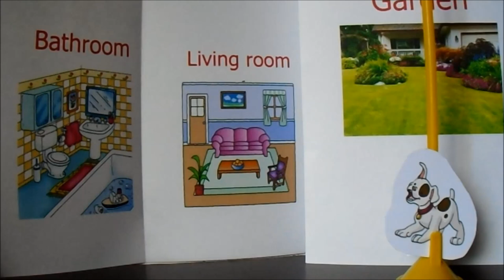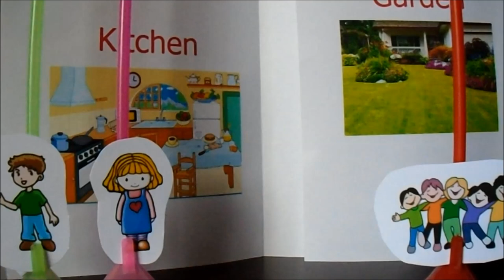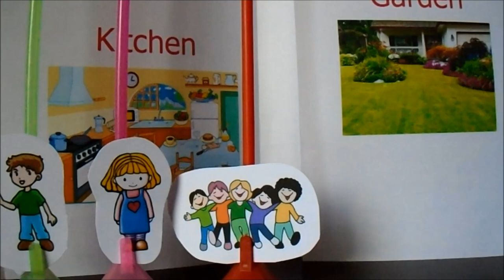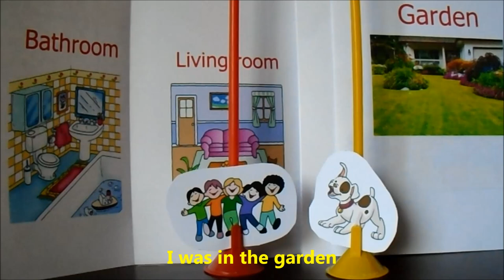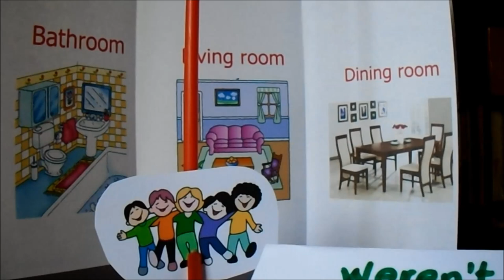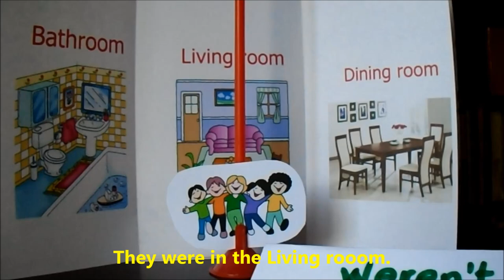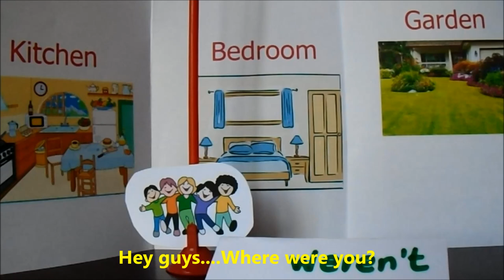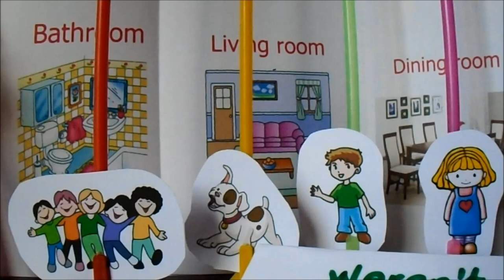Wasn`t Weren`t - Didier García Inglés